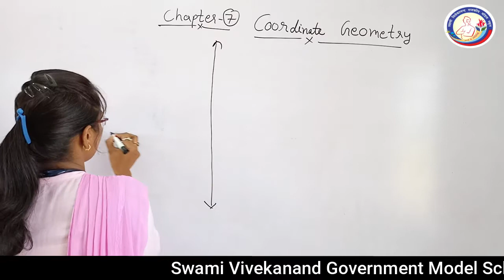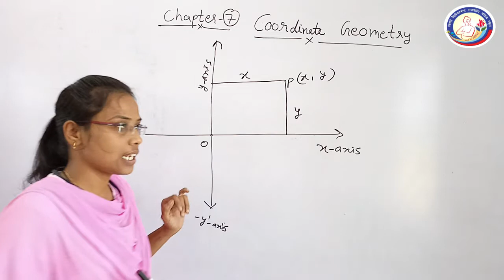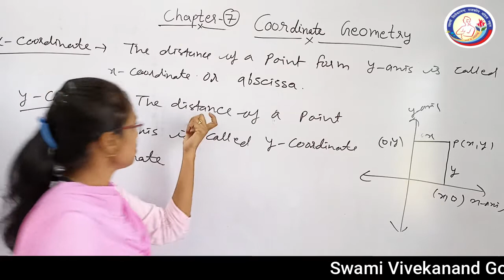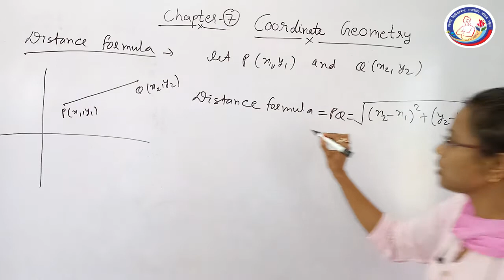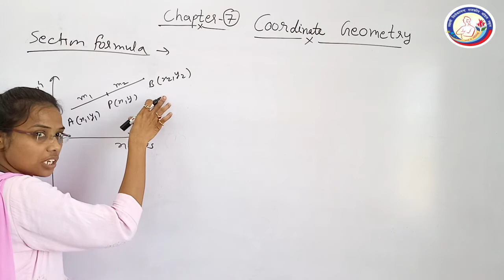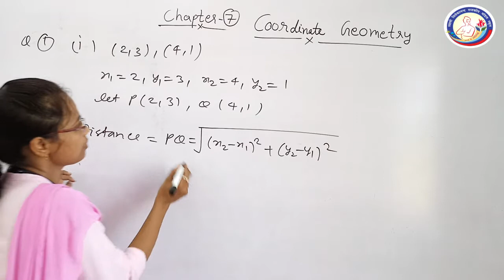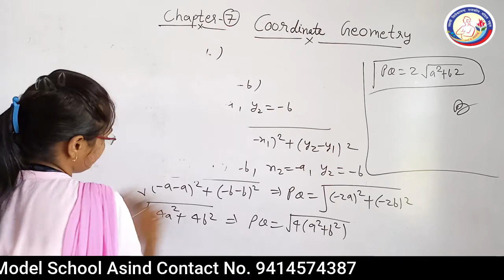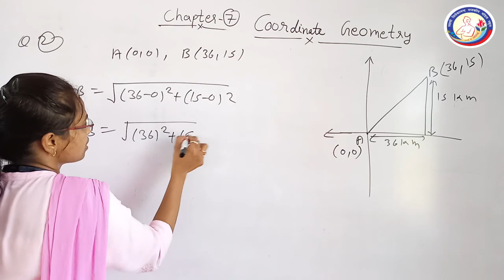Maths Class-10th Ch-7 Coordinate Geometry Exercise -7.1 Part-1 By Ritu Solanki SVGMS ASIND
Dilkhush Kumawat
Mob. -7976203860